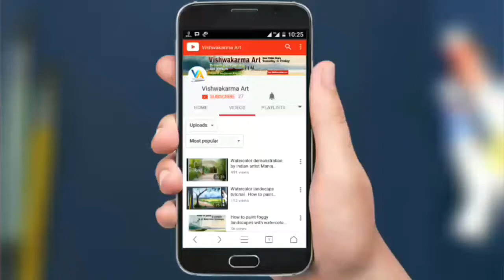Watercolor for beginners : how to paint | step by step landscape in watercolor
Upload

also comments your advice to improve our channel .
     Watercolor is an flow and very versatile fine art media that can be intimidating for a beginner. To make your experience with watercolor more enjoyable, you will need to gather some basic watercolor painting supplies. The quality of your materials will greatly influence your results, so I recommend buying professional quality supplies. If you paint something you really like, you will feel better if it is done with good quality, archival materials.

(20*28) cm

My color palette is normal 6 space for  mixing and 18 color space Indian palatte.its buy normal local market.

*** Other Supplies ***

Masking tape(agro tape)
Water cup
Paper Cutter
Cloth
Tissue paper
Pencil
Eraser
Ruler
Table easel.